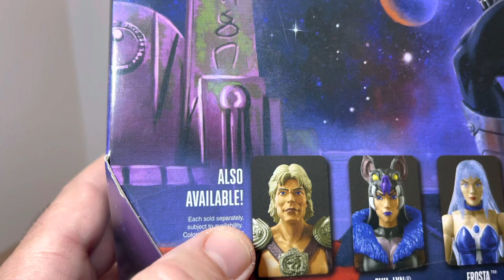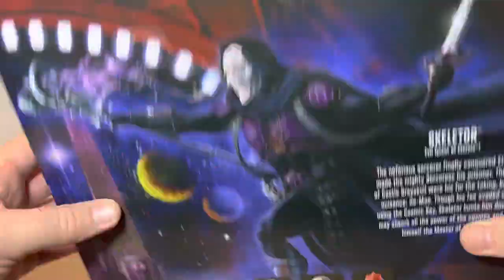MATTEL | Masterverse 1987 MOTU Skeletor Action Figure Review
Yesterland Toys has in studio Mattel’s Masterverse line, 1987 MOTU Movie Skeletor! So, sit back, grab your favorite beverage and snack and enjoy the show!

Please help us here at Yesterland Toys to spread the word for Jaxon Toner. Jaxon is battling a level 4 Glioma brain cancer. It’s being labeled as a h3g34 very aggressive cancer. Jaxon understands what is going on and wants to fight this. He wants to be the first kid to beat this type of cancer. With his strong will power, we know he can do it. His parents, along with family and friends are rallying behind him and are his warrior team! Now, we call on folks like you to join the battle with us. Any financial assistance is greatly appreciated. Please find the links below to help Jaxon and his family today. Thanks, and God Bless.

Please take into consideration following an supporting the @3POAPodcast as well as @Valaverse   @AnalogToys@retroblasting@AllThings80s@UsualmikeTelevision@RedRoomDiecast@TalkerArt   @Chasing80sToys@TwoCentsToys @GenXToysGeek@aworldmadeofcardboard3692 @Lio_Convoy@LaserPants @MovieOubliette@MattMovies611@gofigure6251@MonkeyboysToys@toypolloi   @drewg809@ReeYeesRetroToys@Mattel @mattelcreations

Sound Bite Provided By: YouTube

Hosted By: Neal Mundy, Yesterland Toys